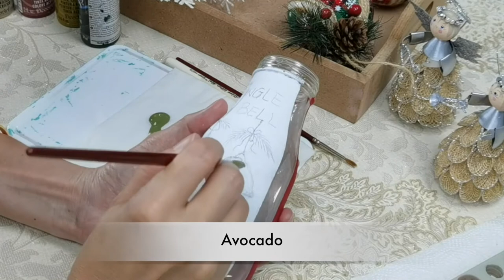Folkart Painting on Starbucks Glass Bottle part 2 - Jingle Bell